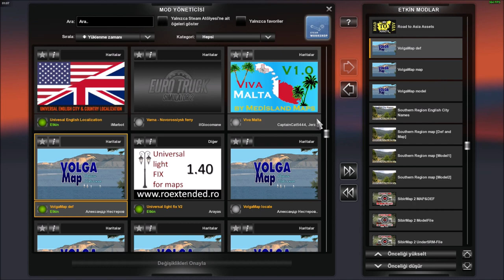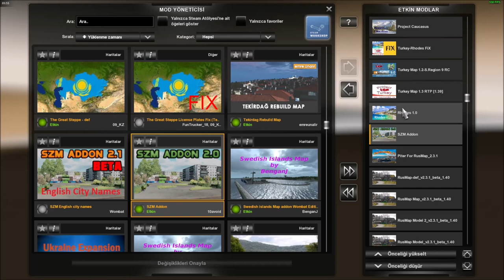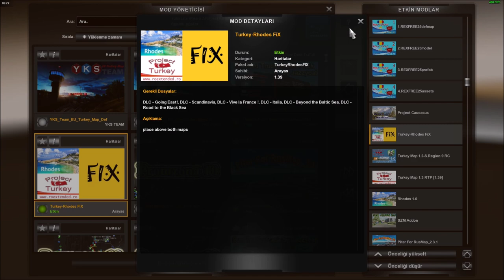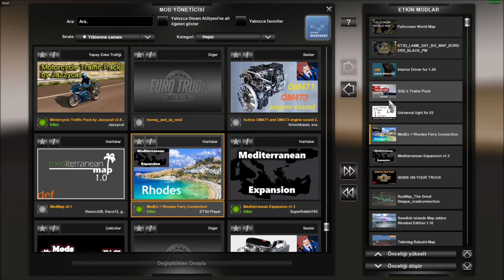ROAD TO ASIA 1.0 ETS2 1.40 TÜRKMENBAŞI - MARSİLYA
20 MAP İLE YENİ KOMBO  TÜRKMENBAŞI-MARSİLYA
MOD sıralaması video sonunda,  MOD ların indirme linkleri videonun açıklama kısmında...(Kombinasyon verilen linklerle çalışır güncel sürümlerle  çalışmayabilir)
DEDE OYUNDA
ROAD TO ASIA  bloku ziyaret ederek son gelen güncellemeleri alın.